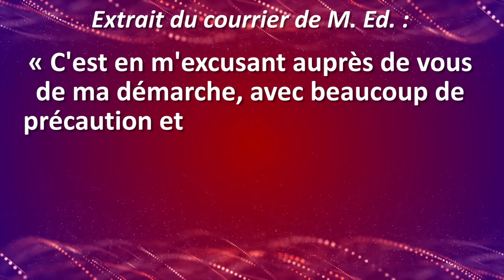JURISPRUDENCE CHELOUE #21 : Licenciement nauséabond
Est-ce que le fait de sentir mauvais peut être un motif de renvoi ?

Attention : Pour conserver l'anonymat des parties, les surnoms et images utilisés ne correspondent pas à la réalité de l'affaire.

Pour la curiosité, l'arrêt d'appel : CA Paris, Pôle 06, ch. 02, 15 avril 2010, n° 09/02314

Crédit musicaux :
Musiques (ordre chronologique) :
- Dog and pony show - Silent Partner
- Busy Beat - Topher Mohn and Alex Elena
- Death Match - Bird Creek
- Guren no Yumiya (TV size) - Linked Horizon (in Jiyuu e no Shingeki)